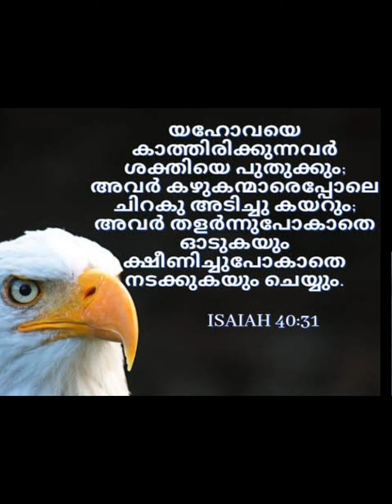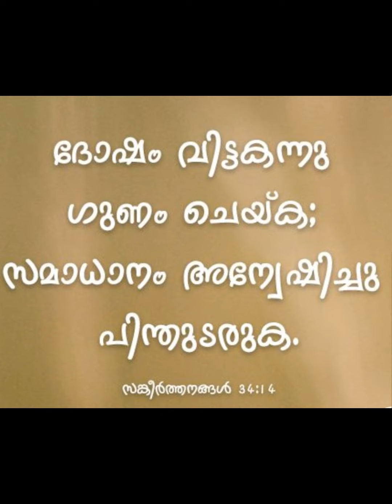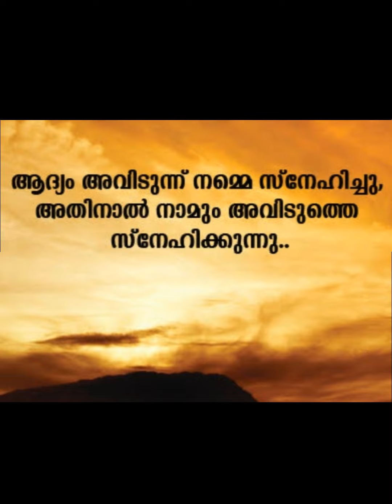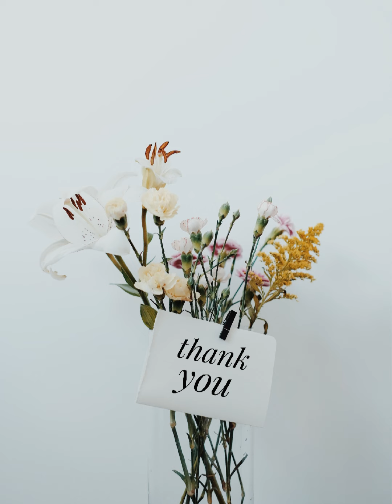പരിശുദ്ധാത്മാവിൽ ആശ്രയിക്കുക/ Trust in the Holy Spirit💯✔️🆗🙏🔊